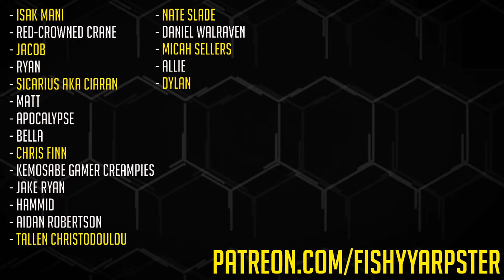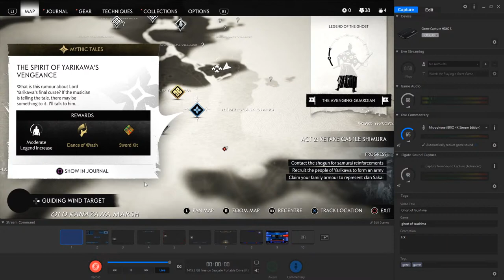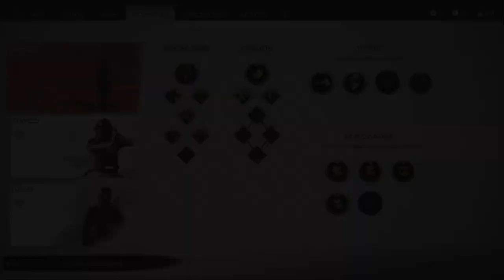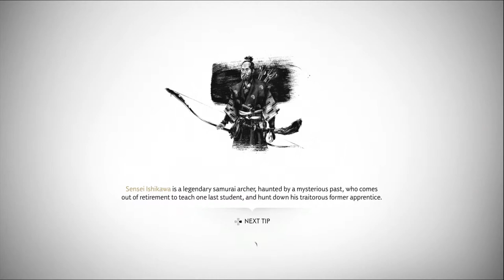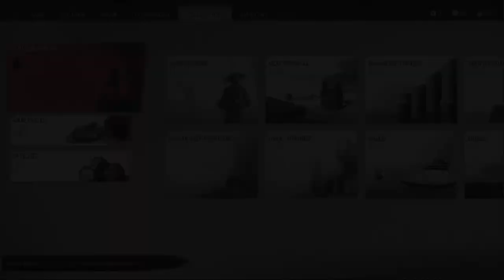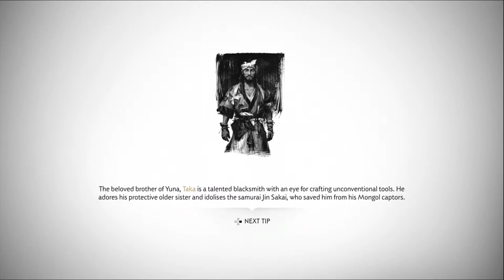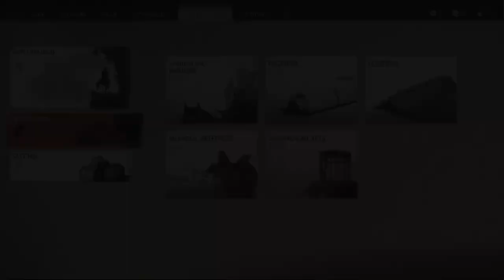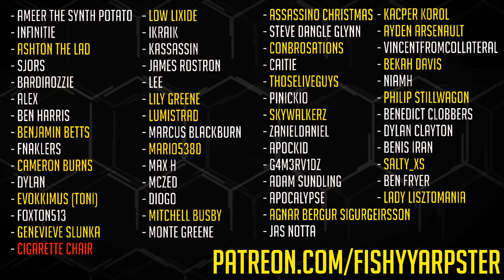Ghost of Tsushima [LIVE/PS4 Pro] - Playthrough #7